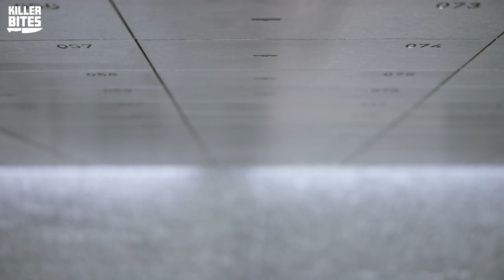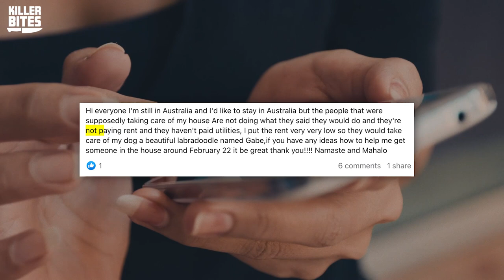Murdered By Her Roommates With A Hammer | Nancy Pfister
In the current Killer Bites episode, we share the unfortunate life of Nancy Pfsiter. On February 26, 2014, Nancy, an American lady, was found dead at her house in the Rocky Mountains. She had been hit in the head and chest with a hammer, an ax, and a lamp by her roommates.